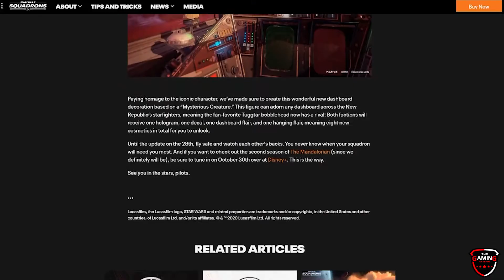Mando Monday Drop New Content Confirmed for Star Wars Squadrons | Thought You Should Know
Exciting new products and Star Wars Squadrons content updates, inspired by The Mandalorian, were revealed in today's global launch of the Mando Mondays!

The Gaming Stadium, a first of its kind esports Stadium in Canada, is located in Richmond, British Columbia. The Stadium is custom built from the ground up with one purpose in mind – build the best damn place to play and watch your favorite esports.